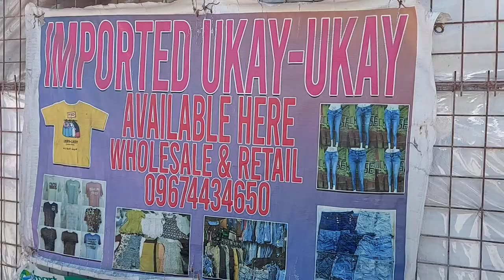In demand Business Daw.....